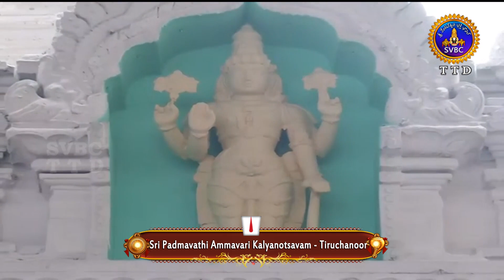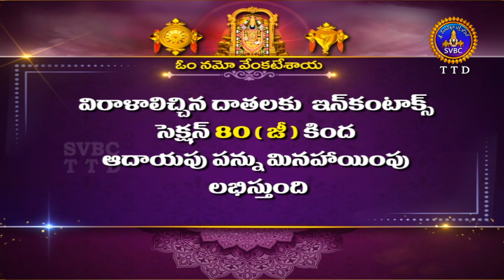Sri Padmavathi Ammavari Kalyanotsavam || Tiruchanoor || 04-01-2024 || SVBC TTD